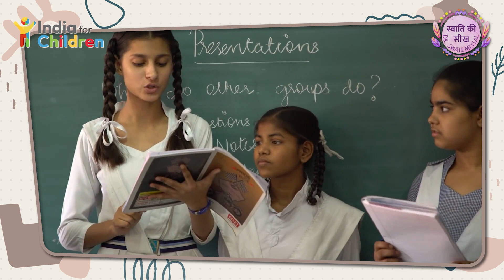बच्चा जिद्दी हो तो क्या होता है ? What happens if the child is stubborn?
Dr. Swati Mittal shares the room with the leading psychiatrists of Delhi NCR. She has completed her MBBS from Subharti Medical College, Merrut in 2009, after that she did her MD in psychiatry from Mahatama Gandhi Missions Medical College, Mumbai in 2015.
.She is also a member of Indian Association of Psychiatry and a member of Delhi Medical Association.

Thanks🙏🏻